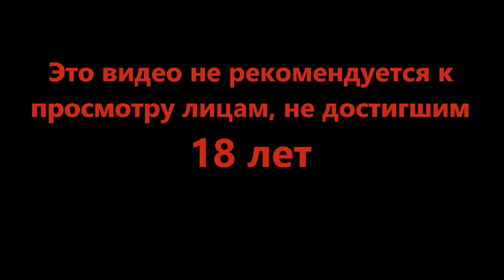Снова гора крафта - DREDGE #21